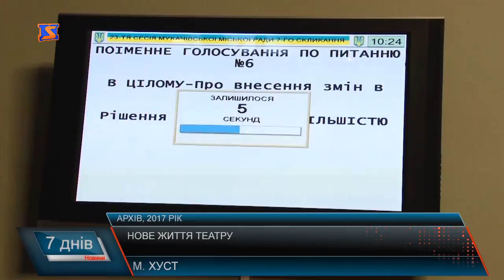«Наталка Полтавка» у Хусті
Закарпатський обласний театр драми та комедії дебютував у Хусті із виставою «Наталка Полтавка». Прем’єра за мотивами однойменної п’єси Івана Котляревського на музику Миколи Лисенка відбулася з приголомшливим успіхом. Усі квитки були продані задовго до дійства. Нагадуємо про виставу, а також чому так сталося, що обласний театр з Мукачева переїхав до Хуста.